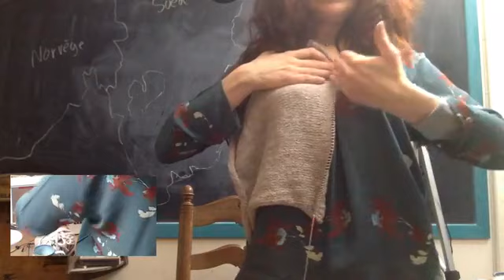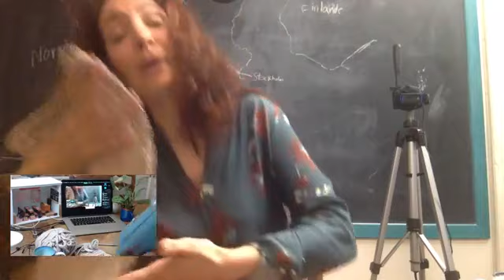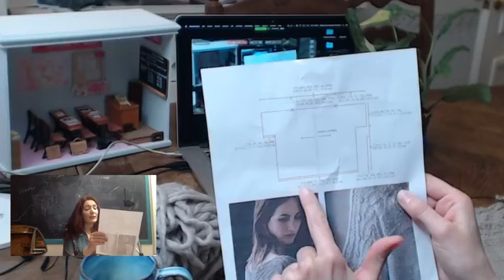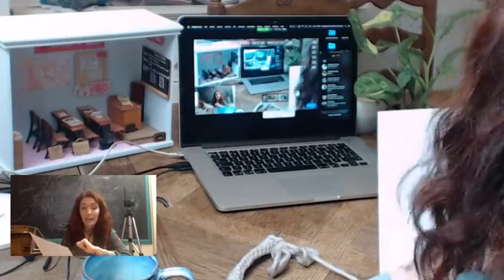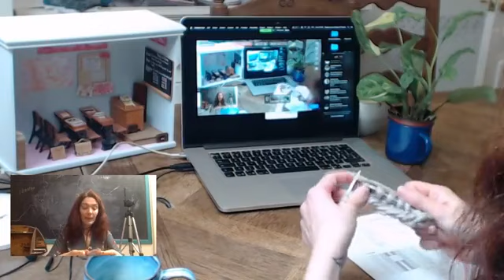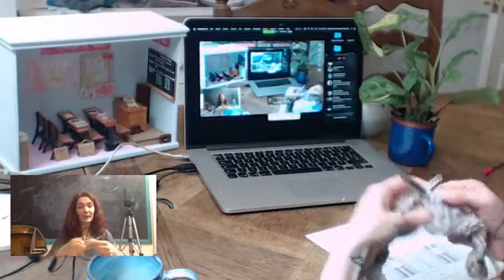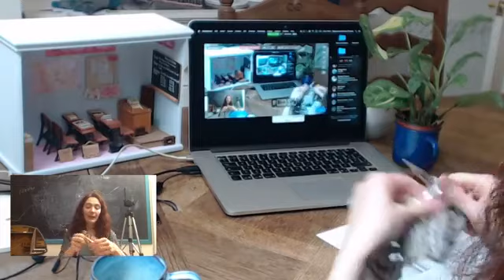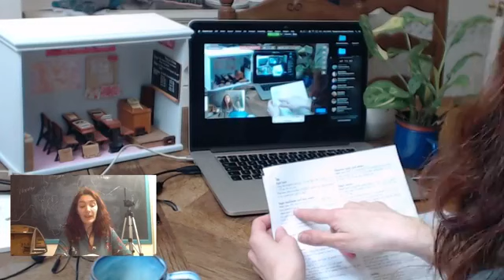Session 2 - Tricoter son chandail de printemps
Vous tricoterez un beau chandail contemporain au délicat motif en dentelle. Un petit défi avec de nombreuses techniques à découvrir ensemble, chez soi. On va s’en sortir, sans sortir.

Ce cours s’adresse aux intermédiaires qui désirent faire une chandail, chez soi.

Les cours seront donnés en direct chaque mercredi et dimanche à 10h10 de mai 2020.

== La Maison Tricotée est boutique de laine, salon de thé et école de tricot à Montréal, Canada

751 rue Gilford, Montréal (Qc) Canada H2J 1N8